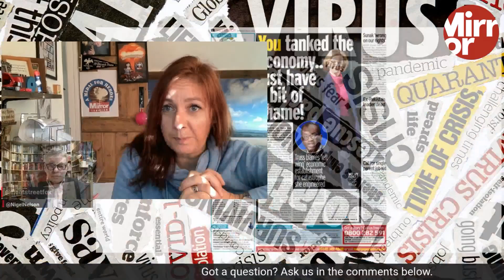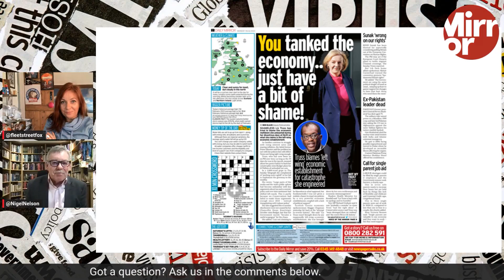Liz Truss has been reanimated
Liz Truss defends economic plan that cost her leadership

Continue reading at The Mirror:
Liz Truss’ ‘deranged’ comeback - all the best comments and reaction to bonkers essay